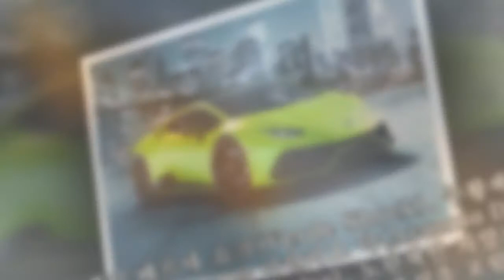람보르기니 우라칸 에보 플루오 캡슐 출시 '매트 외관 색상으로 존재감 과시'|카247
,에보,존재감,플루오,외관,외관,출시,플루오,출시,존재감,외관,#'매트
람보르기니 우라칸 에보 플루오 캡슐 출시 '매트 외관 색상으로 존재감 과시'|카247 ►Subscribe for more ►Donation 오토모빌리 람보르기니가 V10 슈퍼 스포츠카 우라칸 에보(Huracaacute;n EVO)만을 위한 새로운 색상 및 디자인 트